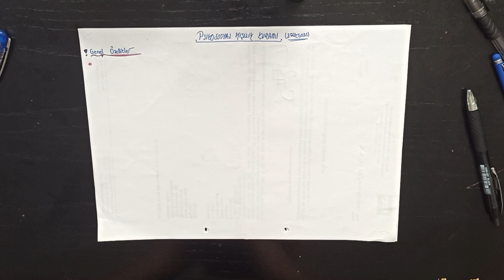Erken Çocuklukta Gelişim 26 - Kişilik Gelişimi 6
Mert Hoca ile Okul Öncesi ÖABT kanalında: Okul öncesi ÖABT derslerinin akademik konu anlatımları ve soru çözümlerini ücretsiz şekilde yayımlamaktayız. Her iki haftada, bir dersin konu anlatımları tamamlanmış olacak şekilde çekimlere devam edeceğiz. Her türlü istek ve önerilerinizi yorumlarda belirtebilirsiniz. Eğer gerçekten faydalı bulursanız o takdirde  çevrenize önerebilir ihtiyacı olan öğretmen arkadaşlarında faydalanmasına vesile olabilirsiniz.
Ders videolarından hemen haberdar olmak için bildirimleri açmayı ve dersleri izlemeden önce kağıt kaleminizi hazırlamayı unutmayınız :)
Mert Hoca ile Okul Öncesi ÖABT kanalında 2023 ÖABT sınavına kadar birlikte olmak dileğiyle herkese iyi çalışmalar.